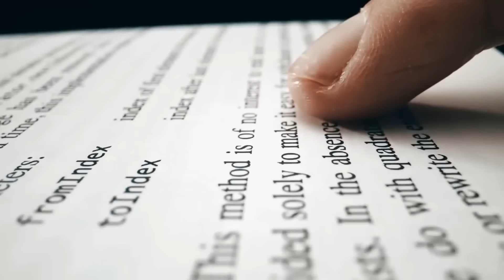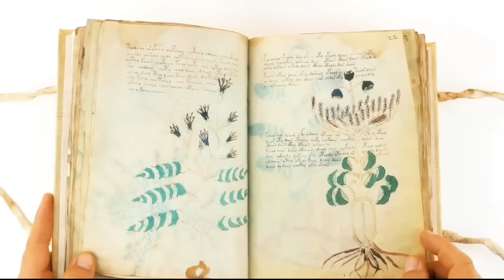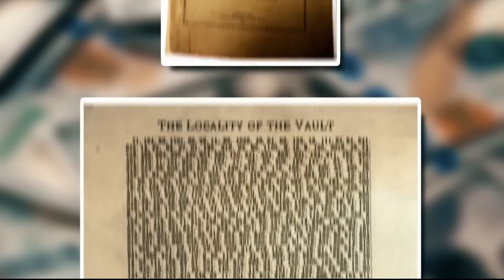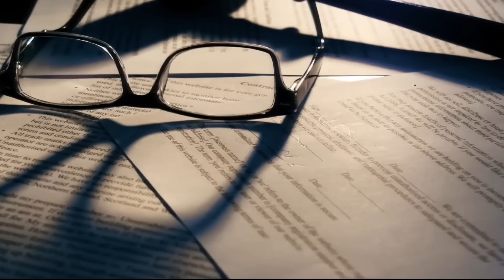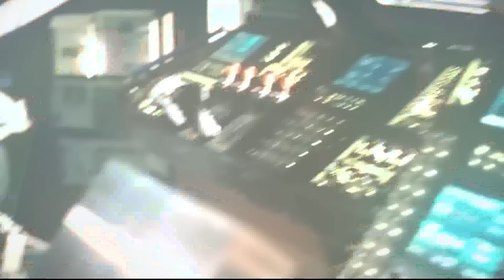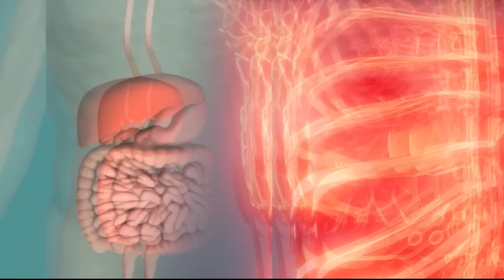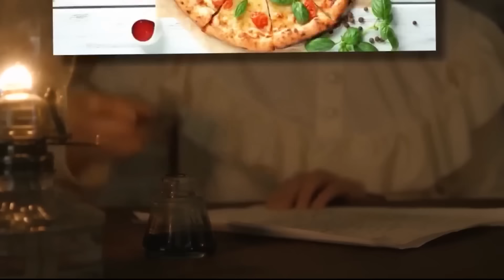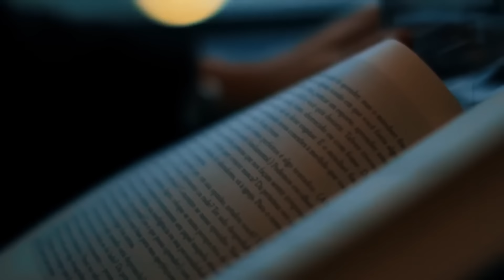Tarixdagi Eng Sirli Kitoblar